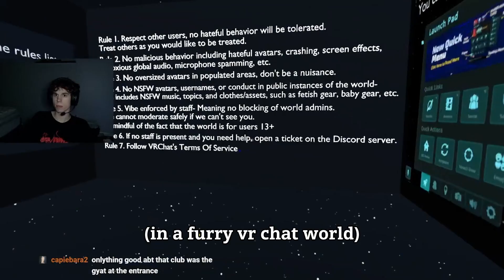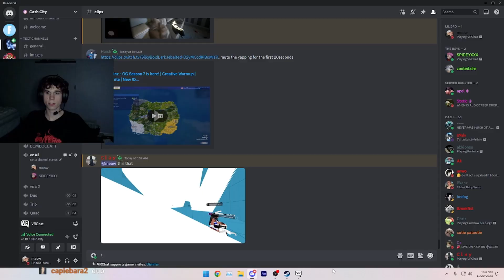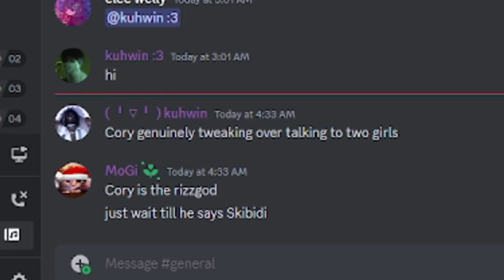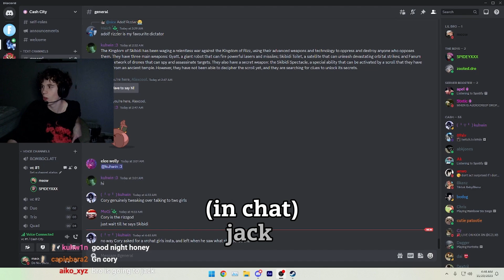Vr chat needs to be studied...